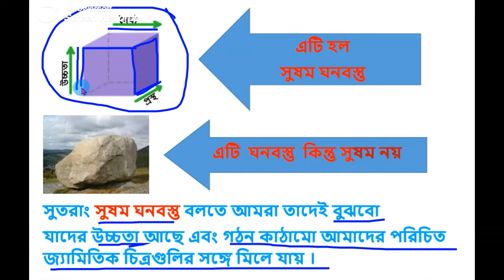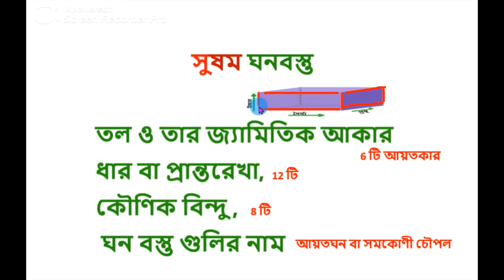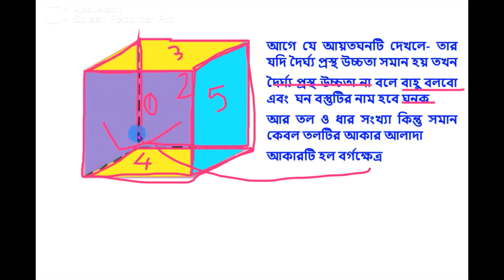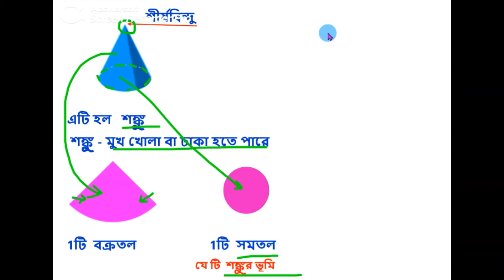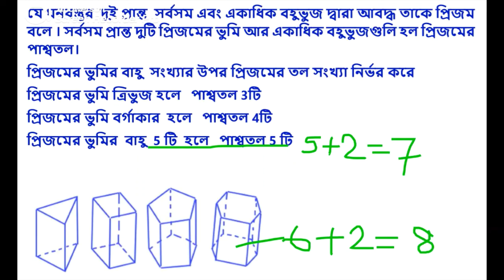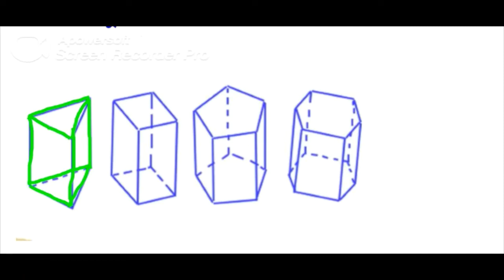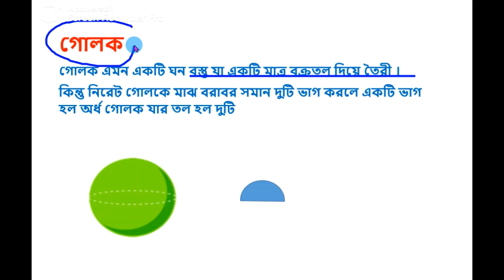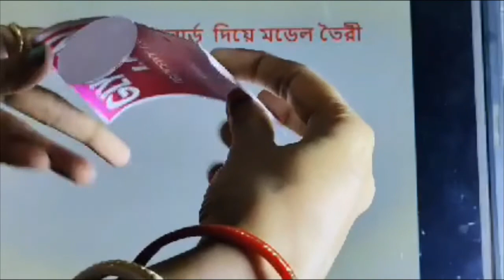CLASS VI SUSHOMO GHANO BOSTU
সুষম ঘন বস্তু
Ganit Prova Class 6 Chapter 11
Solid Shapes west bengal board